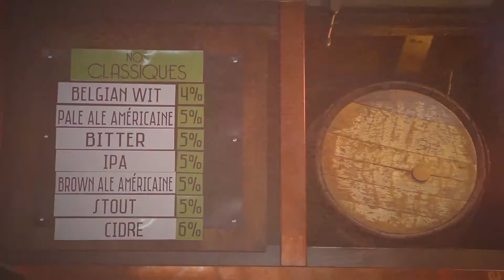Cheers à l'HopEra | Promo épisodes 1 à 6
Cheers à l'Hopera, c'est une web-série sur les bières qui est développée en partenariat avec la Brasserie Hopera, Rythme FM Saguenay et District Média.